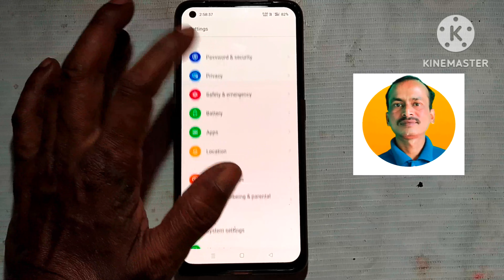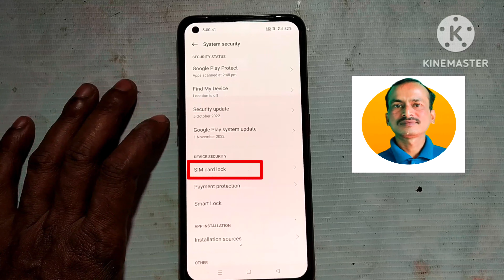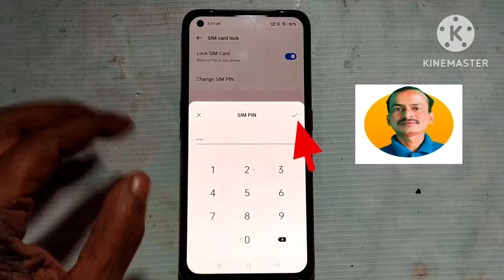how to change sim pin in android | sim card pin code change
About This Video:- how to change sim pin in android | sim card pin code change | change sim pin

your queries -

How do I change my SIM PIN on Android
How do I find my SIM card PIN code
change sim pin
change sim pin code on android